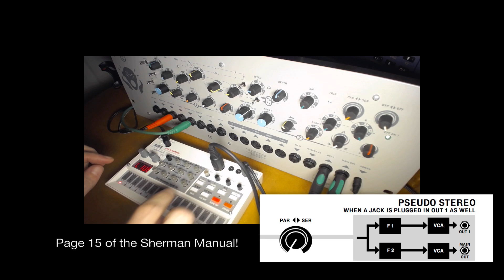Korg Volca Sample Sherman Filterbank Stereo Configuration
Korg Volca Sample loaded up with various percussive and modular sounds processed by the awesome Sherman filterbank, Mono input to Stereo Output. The two filters are panned hard left and right for a wide stereo field. Thanks to Herman for the prompt on the stereo config and for reminding me to RTFM.